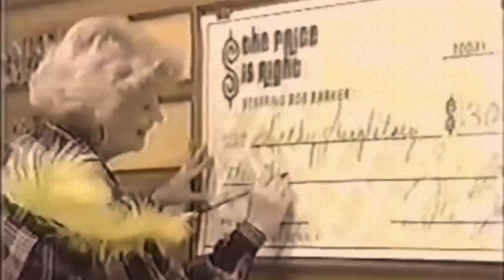DARK PARADISE - Episode 5 - Cambodia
The Creep and the Queen of the Cove take a creeptastic voyage in search of dark paradise in Cambodia. They discuss a cemetery where the living outnumber the dead, share a tale about a terrifying female spirit with serious detachment issues, sip a distinctly Cambodian cocktail from the Le Boutier bar, sample some lost but not forgotten Cambodian Rock 'n' Roll, and play a round of the new game CREEPYoke.

ONE THOUSAND TEARS OF A TARANTULA Cocktail Recipe:
by Annemarie Sagoi (le Boutier)

1.5oz Tanduay Gold Rum
.75oz Kaffir-Curry Syrup
.75oz Lime Juice
.25oz Pineapple Juice
.5oz Benedictine Liqueur
.5oz Coconut Cream
1dsh Fish Sauce
*shake and dirty dump into a zombie/collins glass, then garnish with a housemade pickle spear.

Special thanks to:
The Creepy Creeps & Creepxotica